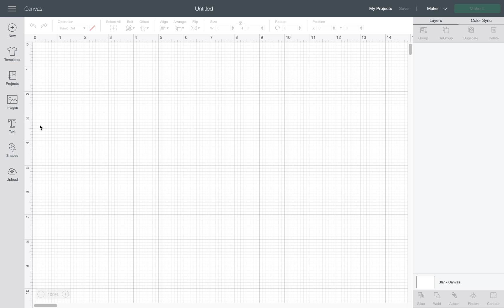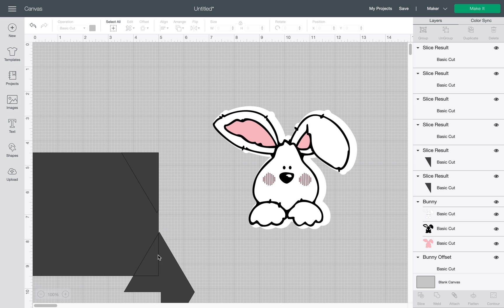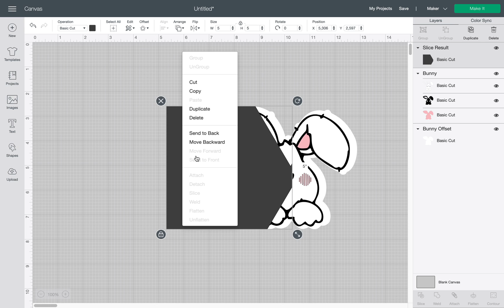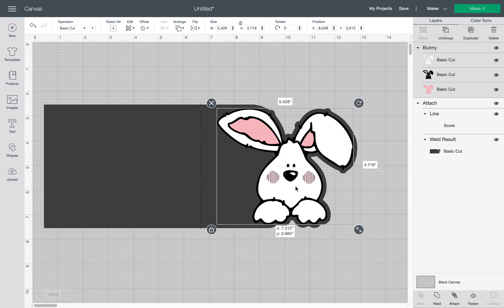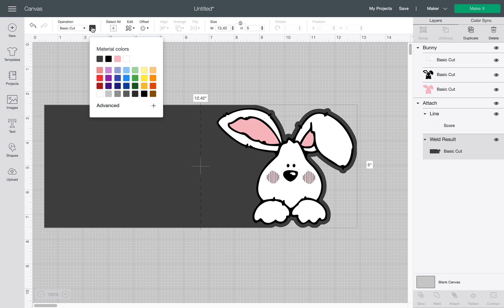Tutorial | Side edge card (English)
On request i made this video in english.
I will show you how to make a side edge card in Cricut Design space.